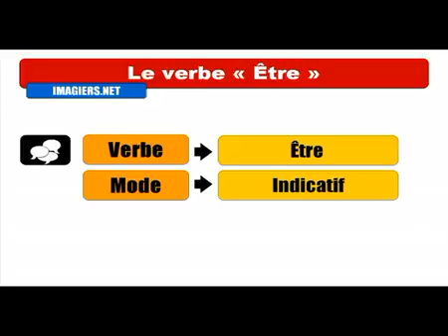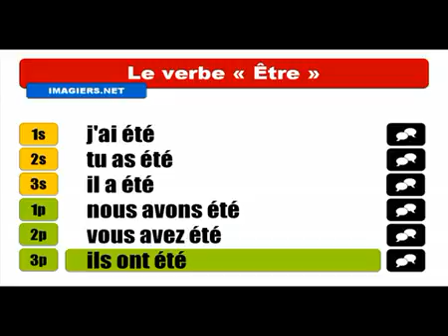Baro luuqada Faransiiska # Conjugaison # Être = Indicatif Passé composé